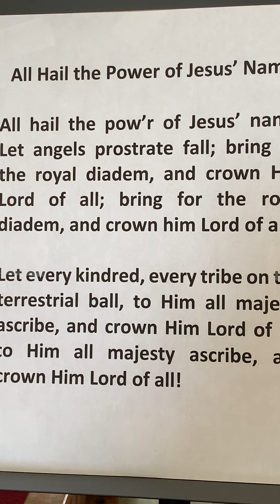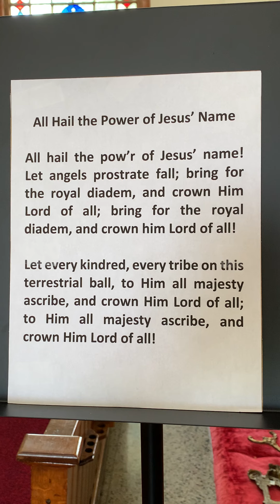First Presbyterian Church of Duquesne - May 24, 2020